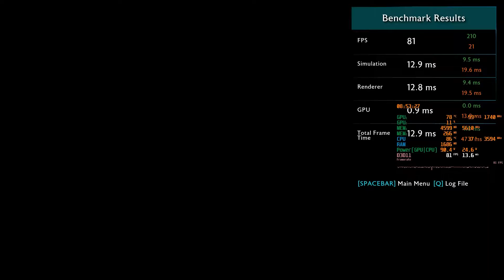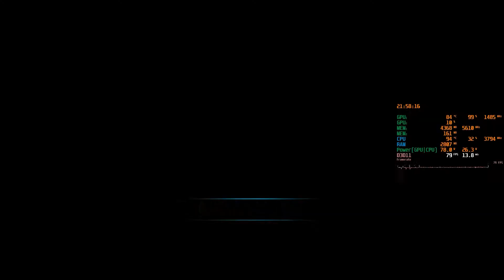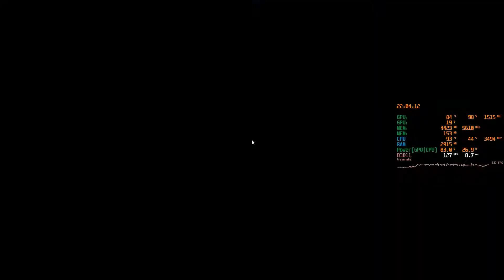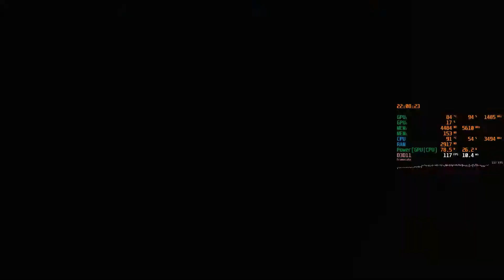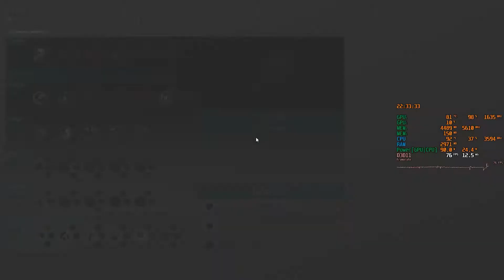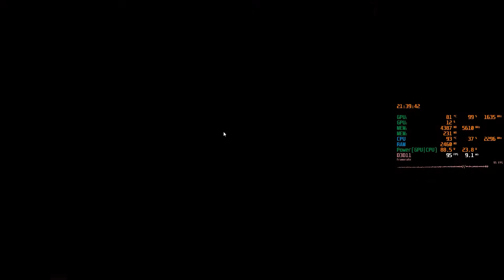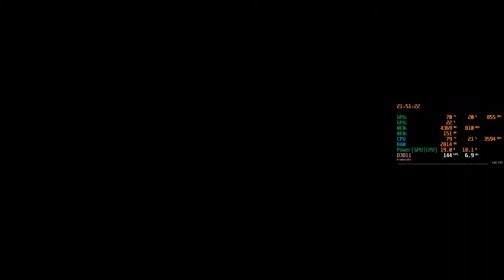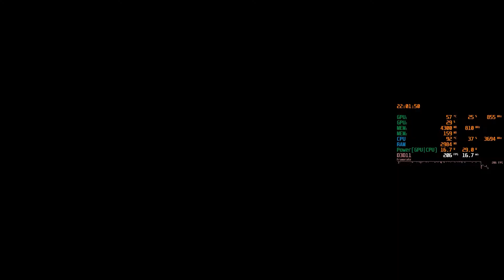Middle Earth Shadow of War Definitive Edition | i5 10300H | RTX 2060Mobile | Helios 300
1920 x 1080
V-Sync OFF
Quality Preset - Ultra High

My Specs:
Processor: Intel Core i5 10300H
RAM: 16GB (8GB x 2) 3200mhz running on dual-channel
Discreet GPU:  Nvidia RTX 2060 Mobile 6GB GDDR6
Storage: 256GB M.2 NvME SSD | 1TB 2.5" SATA
OS: Windows 10 build 20H2
Nvidia Drivers: 461.72
Display: Laptop Display 1080p 144hz

And comment if you want to see more of these kind of gameplay